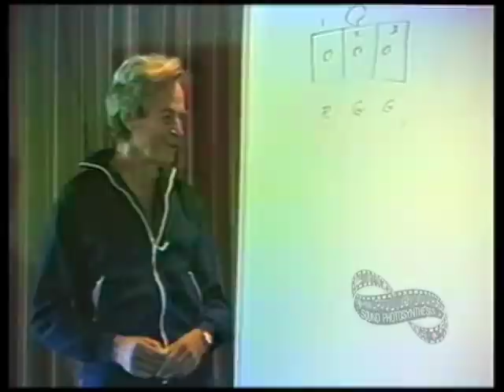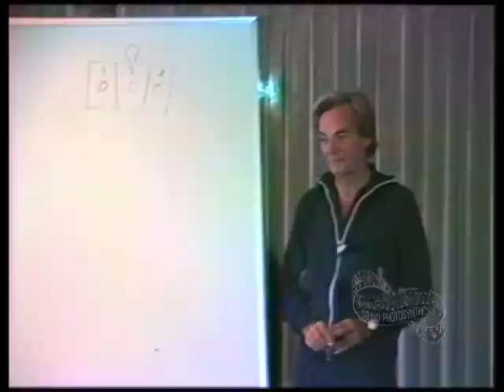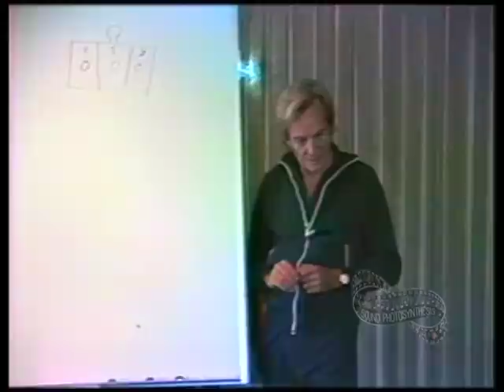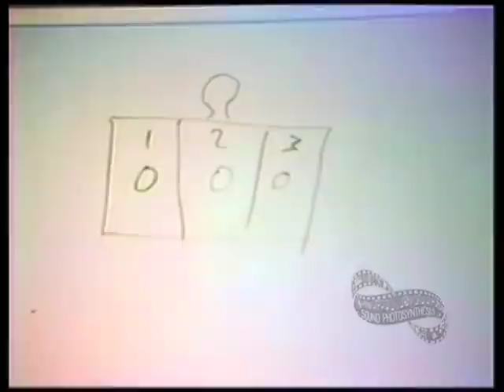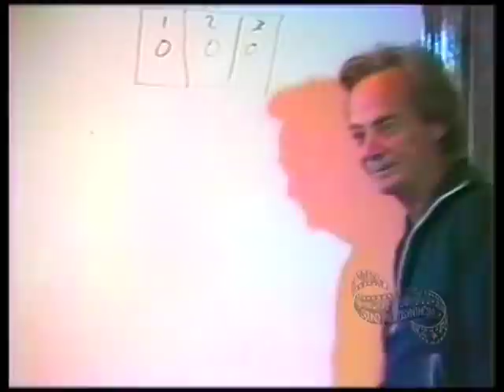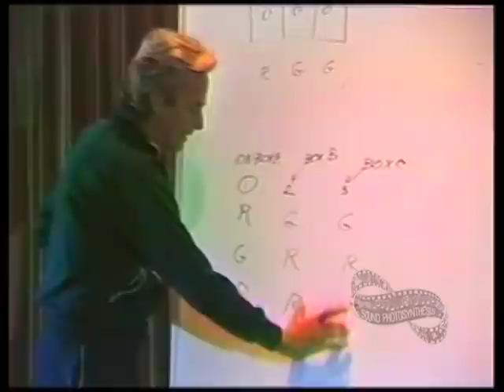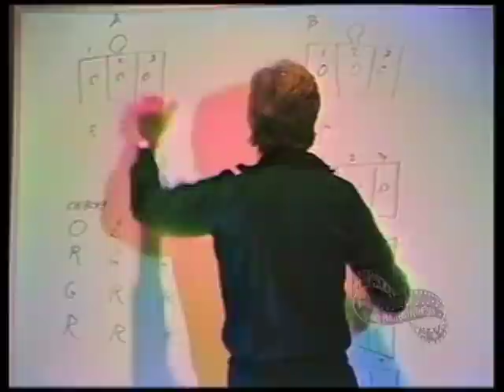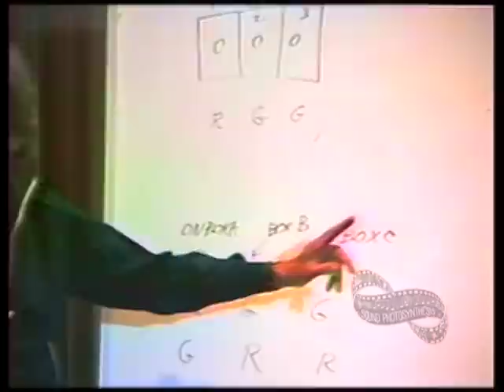Richard P Feynman: Quantum Mechanical View of Reality 1 (Part 3)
All parts of the lectures can be found in this playlist

Richard Feynman discusses Quantum Mechanics in a workshop at Esalen. Topics are: Heisenberg's uncertainty principle, Bell's theorem and the Einstein-Podolsky-Rosen paradox.

I decided to upload this workshop, because I could not find it youtube. I think everybody should have the pleasure of experiencing Feynman's teaching, even if you cannot afford the DVDs.

I DO NOT OWN THIS MATERIAL. IF IT VIOLATES COPYRIGHT OR SOMETHING LIKE THAT, I WILL REMOVE IT IF I AM NOTIFIED OF SUCH A VIOLATION.